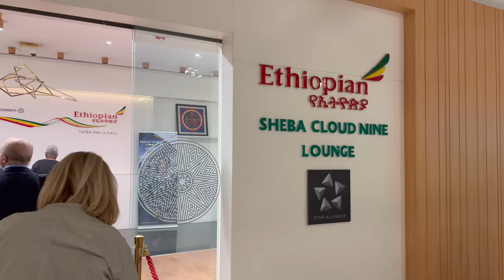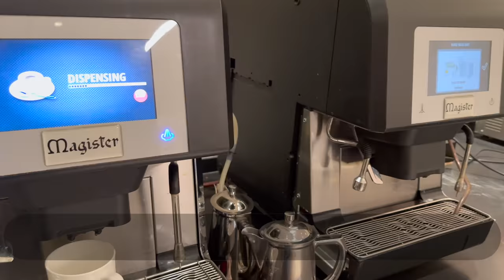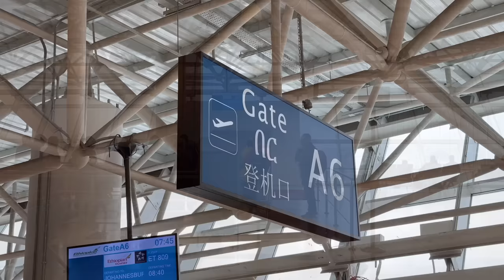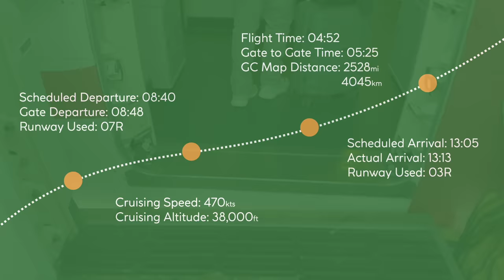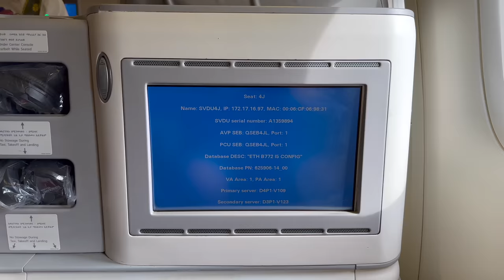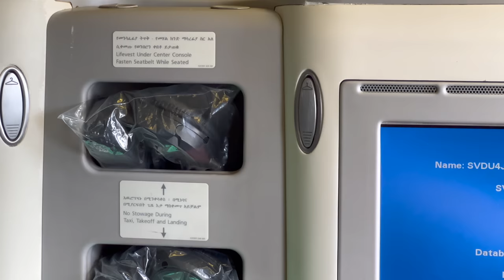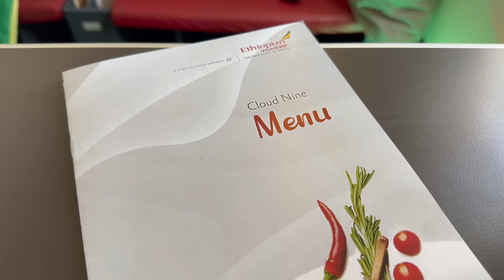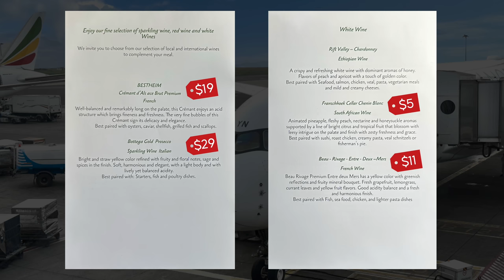ETHIOPIAN AIRLINES 777 Business Class 🇪🇹⇢🇿🇦【4K Trip Report Addis Ababa to Johannesburg】GREAT Food!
Check out this 4K Trip Report & Honest Unsponsored Review on board an Ethiopian Airlines 777-200LR in Business Class from Addis Ababa to Johannesburg.

Hi there! My name is Kevin and today we are going to take a look at the full Ethiopian Airlines business class (Cloud Nine) experience. Join me as we check out the airport in Addis Ababa, the Sheba Cloud Nine Business Class Lounge, walk through the busy concourse,  check out the seat in detail with my graphics,  take a deep dive into the on board experience, taste the INCREDIBLE Ethiopian food on offer and of course we will wrap it all up with The Flip Flop Score.

💰 Flight Fare
Fare: 55,000 Avianca LifeMiles + $56.88 USD
Route: FCO-ADD-JNB
Class: Business Class (Cloud Nine)
Inclusions: 1+1 Carry On, 2 Checked Bags, On Board Meals, Lounge Access

⇢ 12 Jan: South African Airways A320 Economy Class Johannesburg to Cape Town
⇢ 14 Jan: Gorgeous George Hotel (a Design Hotel) Cape Town, South Africa
⇢ 19 Jan: The Taj Hotel Cape Town, South Africa
⇢ 21 Jan: Singapore Airlines Business Class A350 Cape Town - Johannesburg - Singapore
⇢ 26 Jan: Singapore Airlines Business Class A350(R) Singapore - Ho Chi Minh City

⏰ Videos posted at:
8:00 (New York), 14:00 (London), 20:00 (VN), 23:00 (Sydney)

---Video Chapters---
0:00 Flight Preview
00:10 Intro
00:30 Welcome to Addis Ababa
00:50 Sheba Cloud Nine Business Class Lounge
02:00 Lounge Hot Food
02:25 Plane Spotting
02:45 Ethiopian’s Modern Story
03:07 Route Map
03:25 Our Gate Area
03:46 Boarding Begins
04:30 Today’s Flight Stats
04:42 Walking On Board
04:53 Cabin First Impressions
05:04 Cabin Details (Graphic)
05:25 Business Class Seat Tour
06:30 In Flight Amenities
06:55 Pre Departure Service
07:07 Push Back & Taxi
07:37 Our Departure Route
07:47 Spool Up & Take Off
08:30 Service Begins
08:56 Full Menu & Wine Prices
09:14 Started & Side Salad
09:29 My FAVORITE Meal Service Begins
10:18 Second Meal? + Dessert
10:40 In Flight Entertainment
10:55 Bathroom Amenities
11:04 Amenity Kit
11:22 Beginning our Descent
11:50 Final Approach & Landing
12:20 Plane Spotting while Taxiing
12:45 Deplaning
13:00 The Flip Flop Score